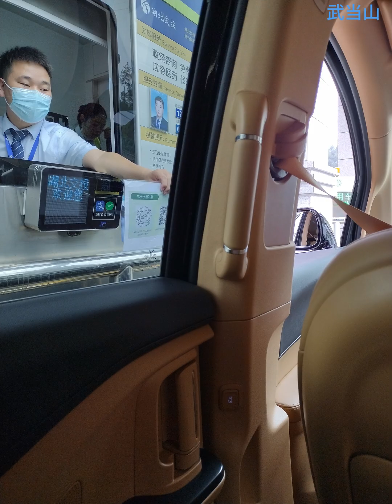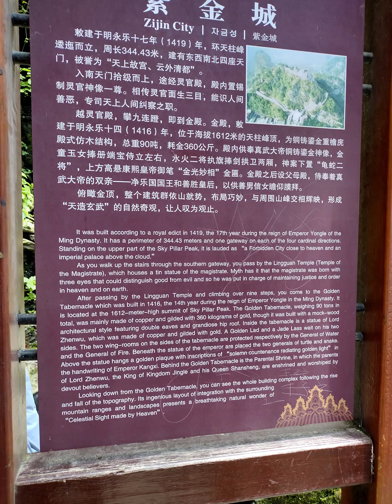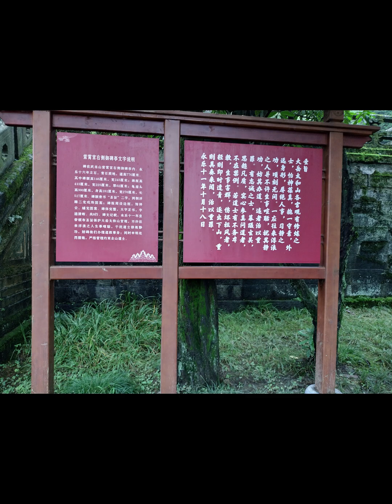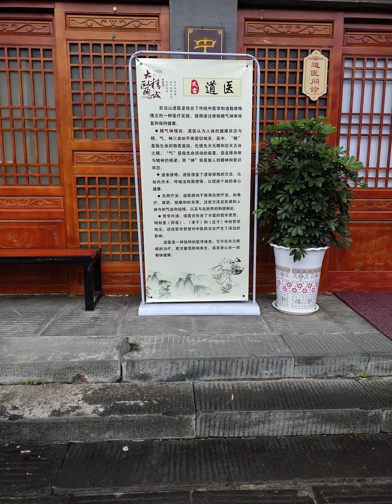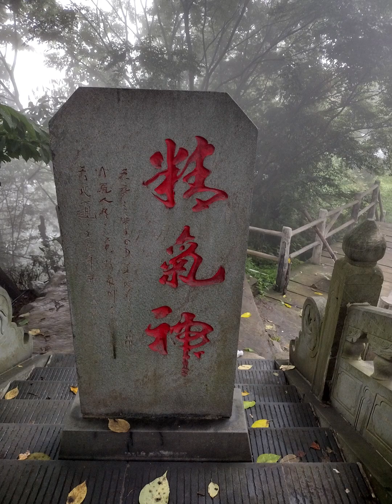武当山， 登金顶，看紫霞宫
中国行，武当山